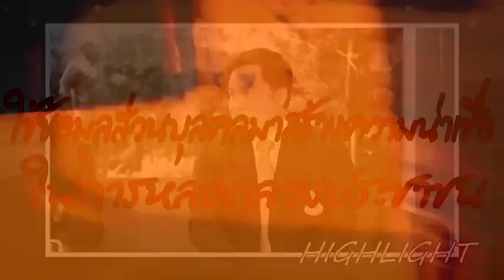Promo⎜พัฒนาแพลตฟอร์ม Digital ID เพื่อป้องกันการละเมิดข้อมูลส่วนบุคคล และการหลอกลวงทำธุรกรรม Online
Promo รายการคิดเพื่อชาติ​⎜การพัฒนาแพลตฟอร์ม Digital ID เพื่อการป้องกันการละเมิดข้อมูลส่วนบุคคล และการหลอกลวงการทำธุรกรรม Online

แขกรับเชิญ : นิเวช มิ่งมิตรโอฬาร
ผู้อำนวยการ สำนักงานเทคโนโลยีสารสนเทศ
สำนักงานคณะกรรมการคุ้มข้อมูลส่วนบุคคล
: นิศาพล นนทะสุต
กรรมการผู้จัดการ บริษัท Accenture Solution

พิธีกร : จิตติ กลิ่นประภัศร

📌 ติดตามรับชมได้ใน​วันเสาร์ที่ 21 กรกฎาคม​ 2567 เวลา​ 20.30​ - 21.00​ น.​ ทางสถานีโทรทัศน์ TNN2​ ทรู​วิชั่นส์​ช่อง​ 784, Application​ TrueID, สื่อออนไลน์ TNN2 และ TNN16